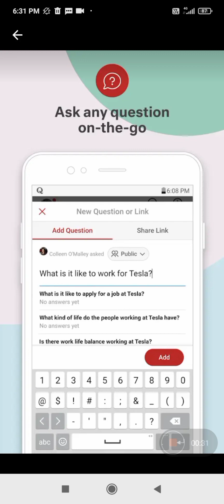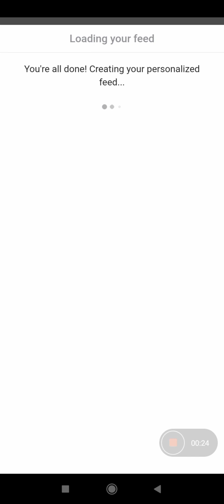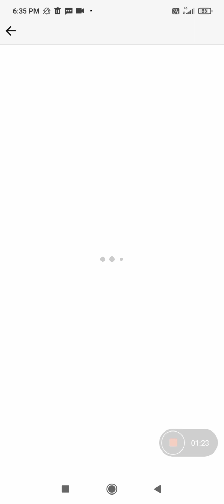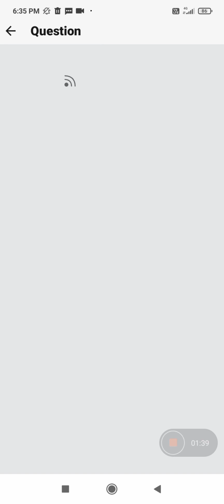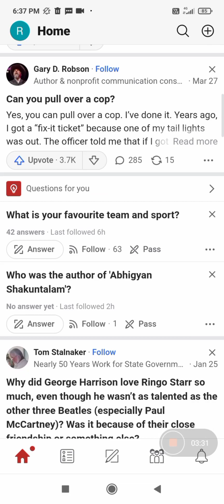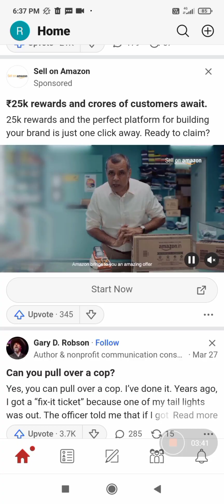Quora Se Paise Kaise Kamaye | Quora Monetization | Quora Earning Proof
Quora is a social question-and-answer website based in Mountain View, California. It was founded on June 25, 2009, and made available to the public on June 21, 2010. Users can collaborate by editing questions and commenting on answers that have been submitted by other users.

quora monetization
make money online quora
quora partner program
earn money from quora
check quora monetization
quora partner program tips
earn money from quora partner programm
how to join quora partner program
how to make money on quora
quora space earning program
quora partner program invite
make money with quora
how to apply for quora partner program,